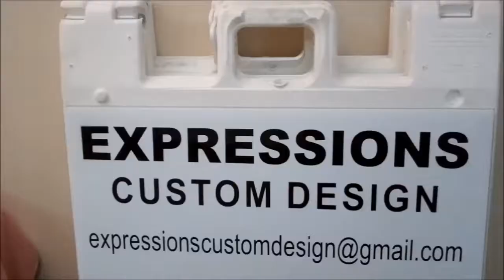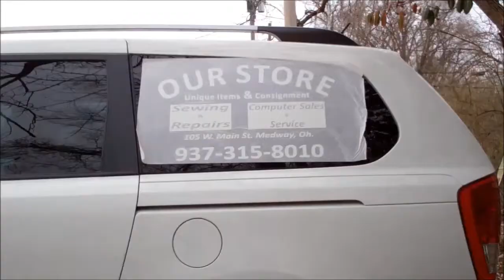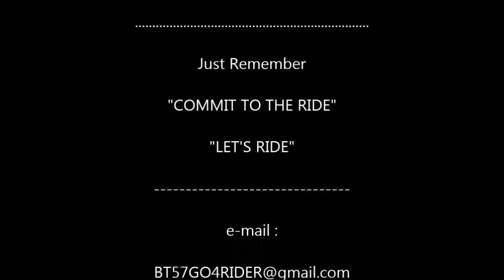GO4RIDER - Back on Road #9. "Advertisement on Van" CC doing Her Thing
GO4RIDER - Back on Road #9. "Advertisement on Van" CC doing Her Thing. Finally after 4 years of saving $ Mom got her sign. ;-)